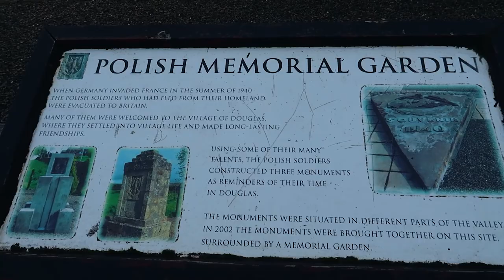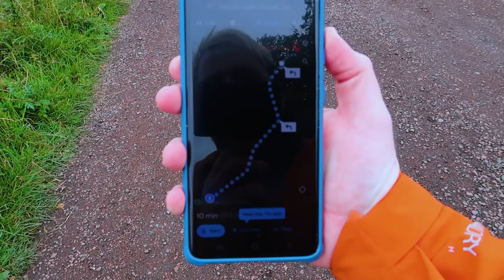The Legend of Douglas Castle - Tour Gone Country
The Legend of Douglas Castle

Douglas Castle was a stronghold of the Douglas (later Douglas-Home) family from medieval times to the 20th century. The first castle, erected in the 13th century, was destroyed and replaced several times until the 18th century when a large mansion house was built in its place. This too was demolished in 1938, and today only a single corner tower of the 17th-century castle remains. The castle was the former family seat of the Prime Minister, Sir Alec Douglas-Home. The castle was located around 1 kilometre (0.62 mi) north-east of the village of Douglas, South Lanarkshire, in south-west Scotland. The remains are protected as a category C listed building.